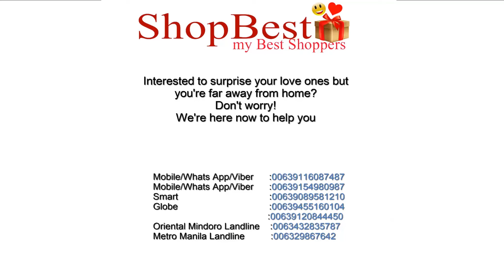"I love you today, tomorrow and always..” WACTCH LIKE & SUBSCRIBE !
"I love you today, tomorrow and always..”

Happy 18th birthday Ehrica Magnaye Quintana!
Divine Word College, Pinamalayan, Oriental Mindoro

A loving and caring mother, Ma’am Coney Magnaye, based in Hong Kong, contacted ShopBest- My Best Shoppers to help her send surprise presents for her daughter back home on her special day.

Our celebrant received special surprise presents from her thoughtful mother filled with her everlasting love for her. First was a dedication cake where she made a wish before blowing the candle. Aside from that, she also received a beautiful bouquet of red roses paired with a nice bouquet of decorative balloons. Then, she got an adorable, soft and cuddly Stitch stuffed toy to represent her mother’s hugs and kisses for her while she is miles away from her, working hard for her future.

Lastly, she wrote a sweet message for her as we quote;

“ANAK,
MALIGAYANG IKA-18 KAARAWAN SAYO ANAK KO...
Nawa ay maging masaya ka, manatiling malusog ang pangangatawan, at pagpalain ka nawa ng Poong Maykapal..mag aral ka mabuti pra mtupad mo lhat ng pangarap mo,,maiingat k plagi at alagaan mo ang iyong sarili..ngaun 18 kn alam mo n ang tama at mali s mga ginagawa mo,,be carefull and be wise sa mga desisyon mo s buhay...sorry anak kung plagi wla aq s tabi mo,balang araw maiintindihan mo rn aq..bsta lagi mo ttandaan andito lng aq plgi pra sayo..mahal n mhal kita..
happy happy 18th bday ulit su nak..God Bless You Always😘😘..enjoy ur day..
hugs and kisses:bff mama..”

The best and main part of the surprise was when our sender showed herself to her daughter which resulted to a very emotional mother-and-daughter moment.

Just search for: ShopBest- My Best Shoppers

We also invite you to try our heart-warming
"SURPRISE GIFT SPECIAL DELIVERY SERVICE 😍🎁🚚🏡👨👧👦👩👦👦"
Includes:
- Shopping & Preparation of your chosen gift package 🎁
- Writing and reading your heartfelt message for your loved ones to express your thoughts for you 📝 💌
- Personal hand delivery 💁♂️with ❤️
- Taking short video 📹 & photos 📸to capture the moment for you
- Facebook posting and tagging on our fast growing Facebook page.
Who knows your loved ones' video will be our next trending video like one of our most famous as of now with title " A strong man also cries 😭" with MILLIONs views worldwide 🌎

SEND your LOVE❤️presents 🎁 and create another HAPPY 😀 memory even you are miles away✈️🗺 from home 🏡 👨👩👧👦

WANTED AMBASSADORS!!!
We are continuously looking for our Ambassadors of Happiness 😀 & Love ❤️ to become our representative in your hometown all over the Philippines 🇵🇭

Join us in spreading happiness and love.

Good news!!!
Are you an OFW, living abroad or working far from home ? We are here now to help you send your presents for your loved ones back home

Interested to surprise your loved ones back home?

Send us private message on our Facebook page or feel free to call us from 8:00 AM to 5:00 PM Philippine standard time from Sunday to Saturday in any of our contact details below:

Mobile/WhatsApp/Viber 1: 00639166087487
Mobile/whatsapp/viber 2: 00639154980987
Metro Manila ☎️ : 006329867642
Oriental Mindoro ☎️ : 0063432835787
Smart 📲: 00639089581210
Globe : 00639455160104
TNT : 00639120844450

Talk to our our Founder:
Mr. Aldrian Sardanas Humirang
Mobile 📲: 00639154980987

Together we can make this world SMILE